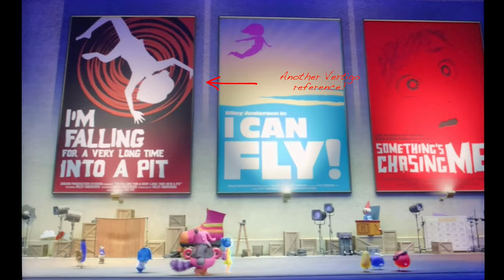Filmed in San Francisco: Girls On Film (Movies & TV Shows)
**WARNING: PLOT SPOILERS IN THE VIDEO!**
For those that are into film tourism, here are must see locations for some of the best San Francisco blockbusters starring powerful female leads. Enjoy visiting these fun Bay Area spots!

Basic Instinct
Crime scene: 2104 Broadway
KT PH house: 2930 Vallejo
KT Beach house: 157 Spindrift, Carmel
Hazel Dobkins' house: 26 Liberty St, Petaluma
St Vincent de Paul: 35 Liberty St, Petaluma
St Paulus: bldg gone
Curran's apt: 1158 Montgomery

Sister Act
St Paul's: 221 Valley St
old City College: 750 Eddy

Joy Luck Club
Chess match & piano recital: Horace Mann School, 23rd St
Waverly's street: 126 Waverly Pl
Ying Ying dance hall/rich man's home/garden party: Filoli House & Garden, 86 Canada Rd, Woodside

Blue Jasmine
Ginger's apt ext: 305 S. Van Ness
Ginger's apt int: 3563 20th St
The Ramp: 855 Terry A Francois Blvd
View of Alcatraz: Taylor & Green
Dentist's office: 790 Ulloa St
Drinks: Abu Zam Zam, 1655 Haight St
Ginger & Al date: Ocean Beach, Great Highway & Lincoln

Inside Out
Robin Williams tunnel: 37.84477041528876, -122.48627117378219
Riley's 'hood: Hyde & Green
Riley's school: Marina M.S./3500 Fillmore St, Francisco M.S./2190 Powell St, James Lick M.S./1220 Noe St
Hockey rink: 935 Mason St
Yeast of Eden: Arizmendi Bakery, 4301 San Pablo Ave, Emeryville
Bus terminal: old Transbay terminal/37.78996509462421, -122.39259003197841, BMW dealership/1675 Howard St

Monterey Bay Aquarium: 886 Cannery Row, Monterey
Blues Blue Cafe: Paluca Trattoria/6 Fishermans Wharf
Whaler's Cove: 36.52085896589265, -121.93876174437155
Monterey Tides Hotel: 2600 Sand Dunes Dr, Monterey
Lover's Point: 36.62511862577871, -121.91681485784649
Ed & Mady's marriage retreat: 157 Spindrift, Carmel

Original Transbay Terminal By Binksternet (talk). - Own work (Original text: I created this work entirely by myself.), Public Domain,

Whaler’s Cove Picnic Area By Meghan Kirby-McFarland.Original uploader was LandSaver at en.wikipedia - Transferred from en.wikipedia(Original text GFDL,